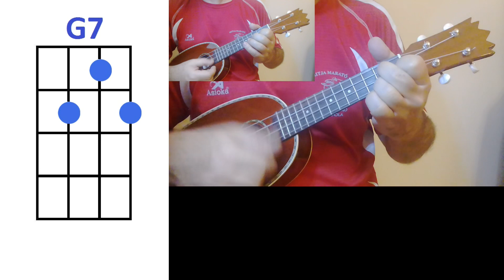Santa Claus Is Coming To Town Ukulele Cover